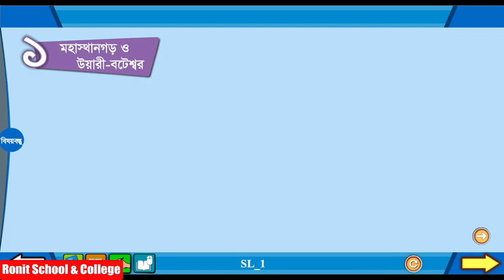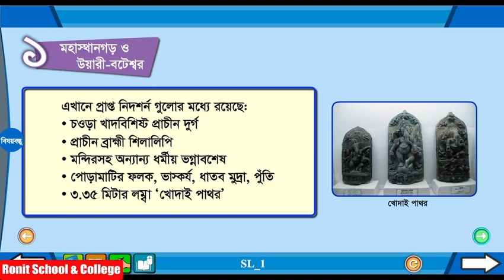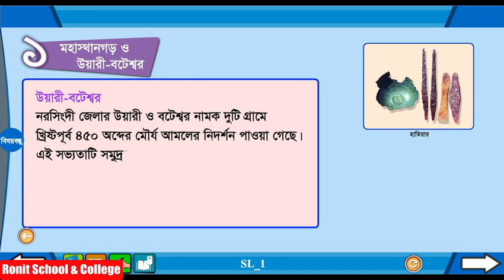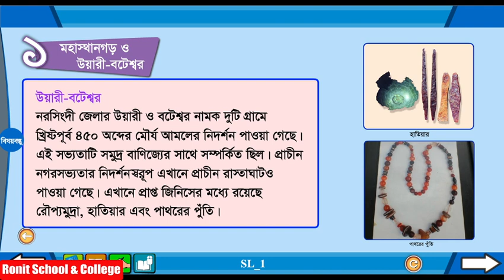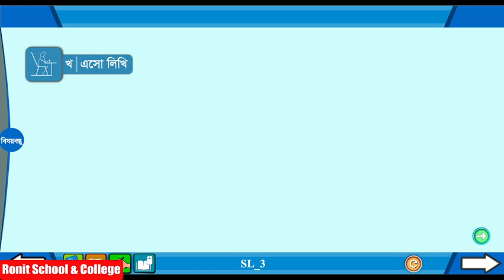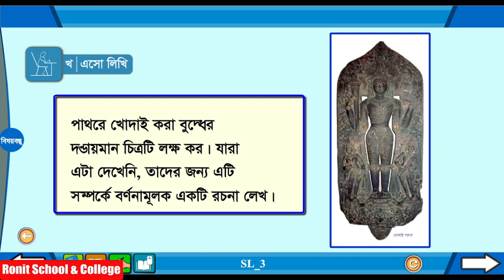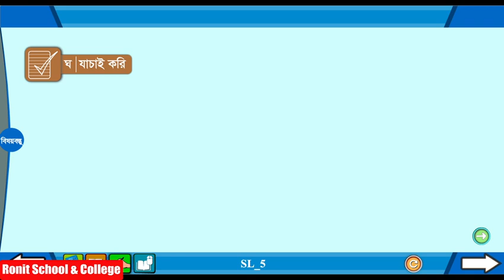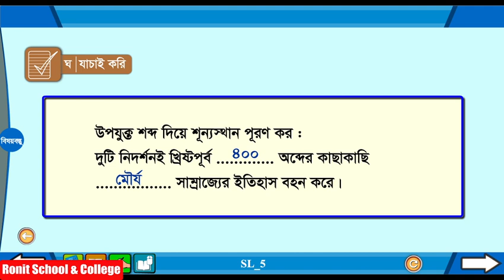Class 5 BGS Chapter-3 Part-1 |৫ম শ্রেণি বাংলাদেশ ও বিশ্বপরিচয় অধ্যায়-৩ পাঠ-১|Ronit School & College